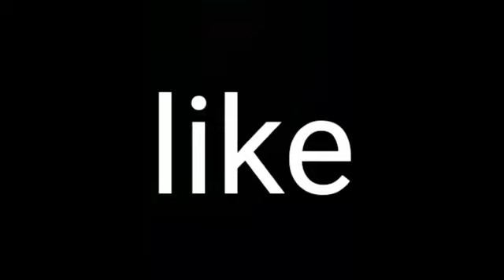Zone center, Doha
zone center have all typs of crocry. in this video i am showing you a zone center mall